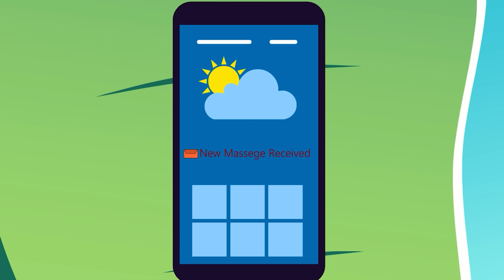घर मेरी माँ का है | Hindi Stories | Kahani | Bedtime Stories | Stories in Hindi | Moral Stories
घर मेरी माँ का है Ghar Meri Maa Ka Hai | Hindi Stories | Kahani | Bedtime Stories | Stories in Hindi | Funny Stories | Storytime | Fairy Tales | Moral Stories